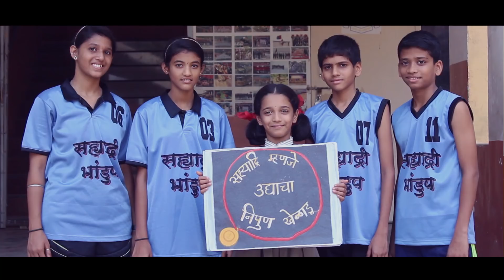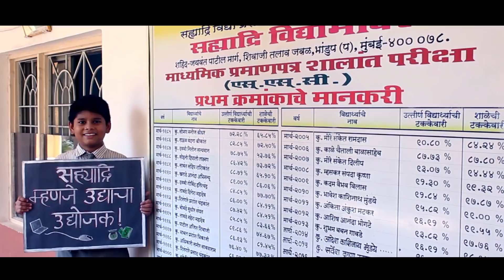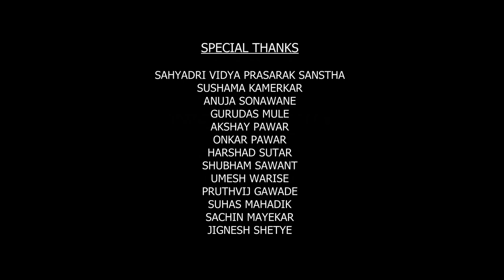सह्याद्रि विद्यामंदिर शीर्षक गीत | SAHYADRI VIDYA MANDIR BHANDUP WEST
Producer-Draupadi Creations
Co- Producer- Uday Anjarlekar
Video And Music Direction - Pranay Shetye
Lyrics-Sonali Borkar
Lead Singers-Mukti Koyande
                         Sonali Borkar
                         Saif Khavra
Rhythm design - Vishal Pansaniya
Flute- Divya Raut
Lead Guitar-Keyur Mangde
Music Programming And Arrangment -Pranay Shetye ,Jayant Pawar
Cinematography -Gurudas Mule,,Shashank Salvi,Juyeeli Ayre
Video Edit-Sidhant Sarfare